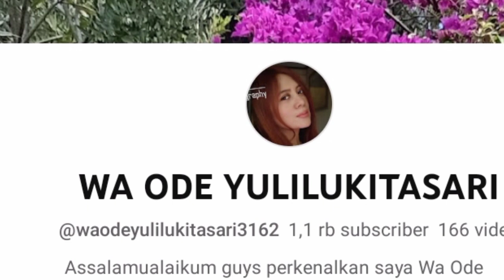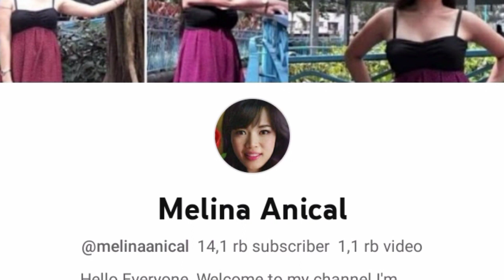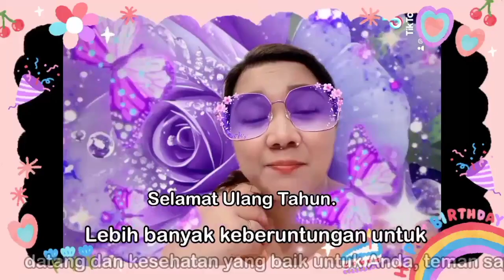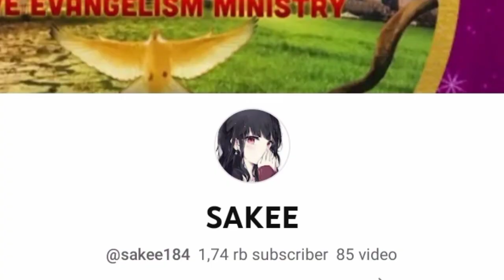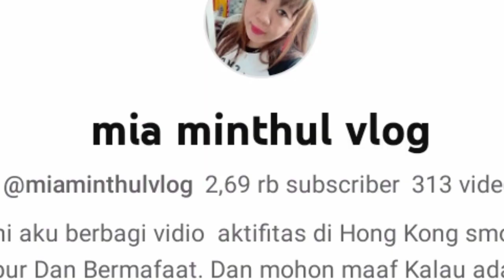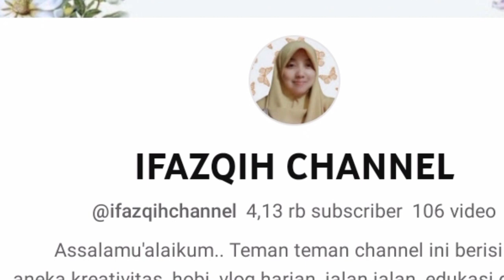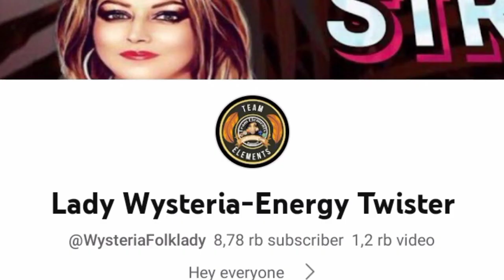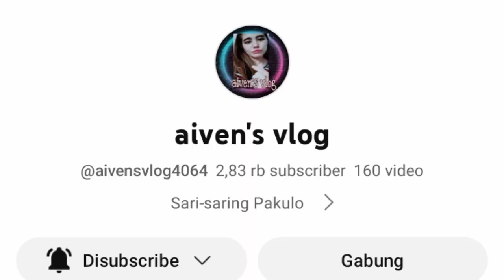HAPPY BIRTHDAY 17 09 GREETING WISHES FROM YOUTUBEBR AROUND THE WORLD ❤️❤️